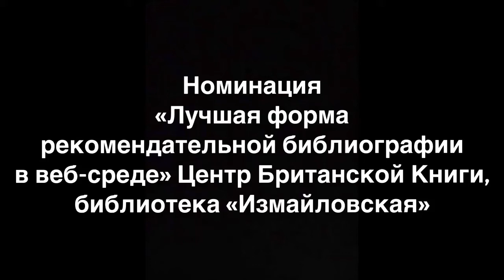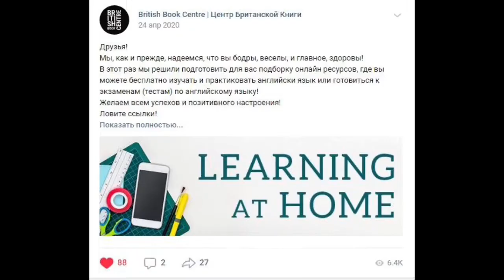Номинация «Лучшая форма рекомендательной библиографии в веб-среде» – Центр Британской книги.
12 марта в Белом зале Центральной библиотеки им. М.Ю. Лермонтова состоялось награждение победителей конкурса «Библиотечный Олимп – 2020».

Это ежегодный конкурс, в котором участвуют сотрудники всех библиотек МЦБС им. М.Ю. Лермонтова. В 2020 году на конкурс была представлена 31 заявка в 8 номинациях.